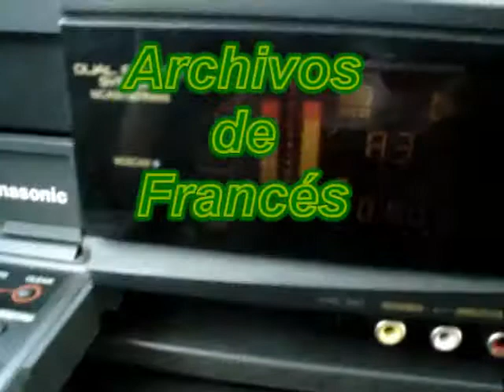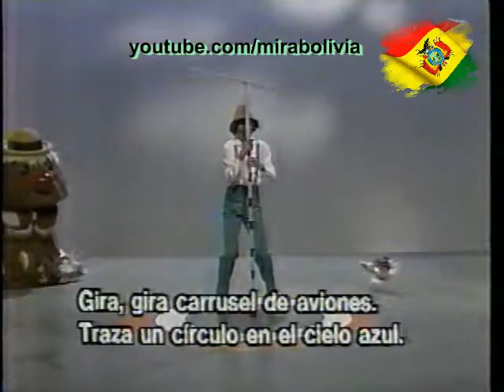puedo hacerlo yo?, nopo y gonta en " giran y giran"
puedo hacerlo yo es una serie producida por la NHK.

derechos de autor pertenecientes a sus respectivos propietarios